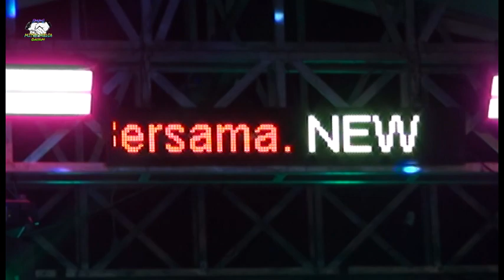orang yang salah putra nada Pernikahan IIN & LINDA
pernikahan senin 29 april 2024
Hiburan Rakyat Tradisi Jawa, kebiasaan sehari hari rakyat